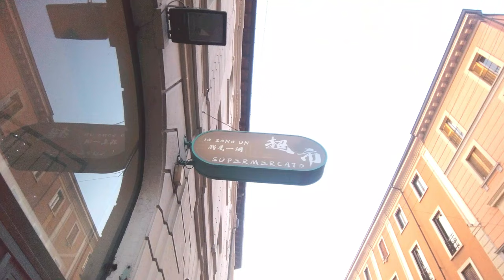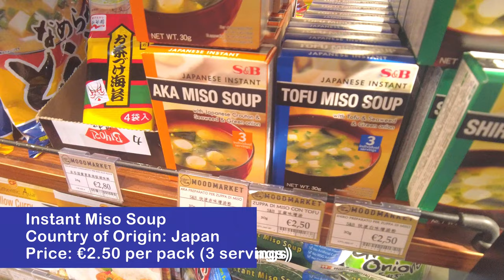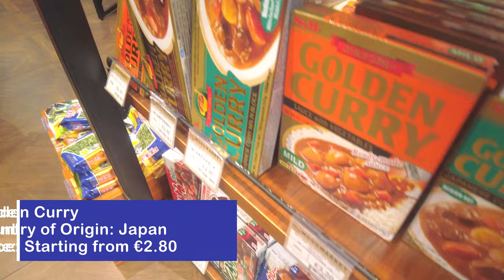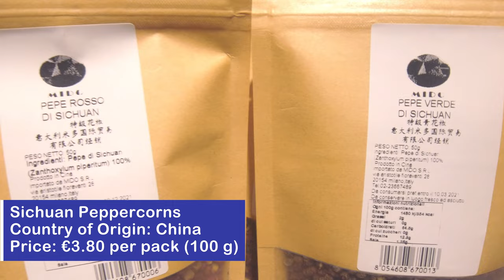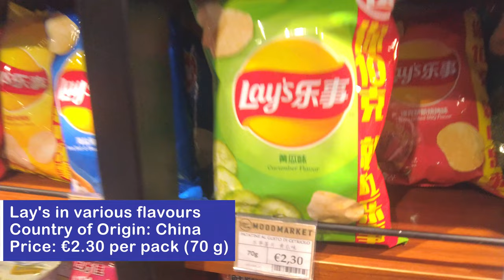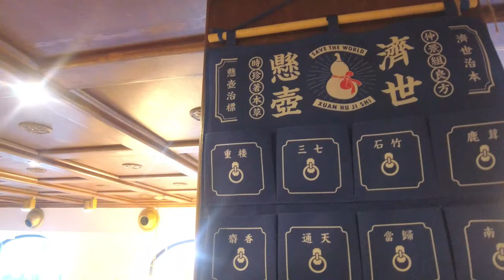How much does Asian Food & Grocery cost in Italy - Discover with me at Mood Market Milano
Mood Market Milano, a one stop shop for all your Asian Food needs. Discover the different products that the store offers from different countries together with some of my personal favorites from Asia.

Follow Mood Market on Instagram: @moodmilano

Credits
Content, concept and presentation: Bhor Dubey
Shooting: Bhor Dubey & Sumant Sharma
Sound & Editing: Sumant Sharma
Support, Love & Blessings from: Family & Friends